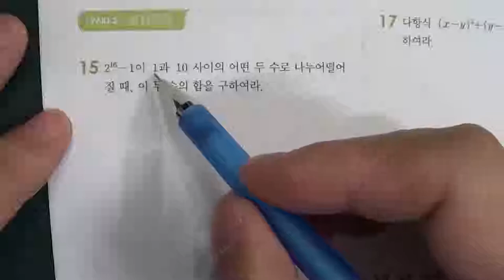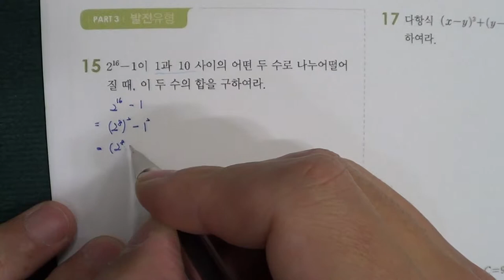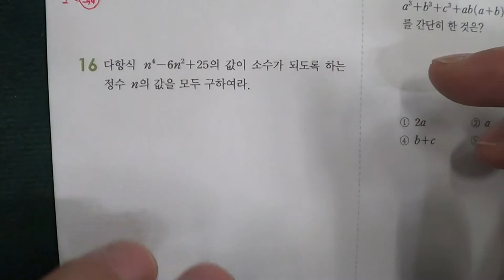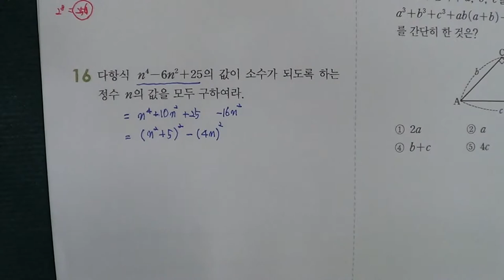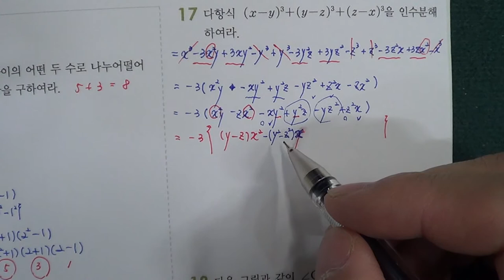★★2016년 학기 중간고사★송도신도시 송도 학원 종합학원 신송중 박문중 신정중 해송중 먼우금초 신송초 송원초 송명초 명선초 신정초 해송초